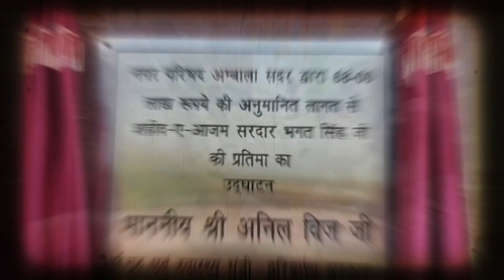अंबाला में अनिल विज ने लघु सचिवालय के प्रांगण में शहीदे आजम भगत सिंह की प्रतिमा का किया अनावरण